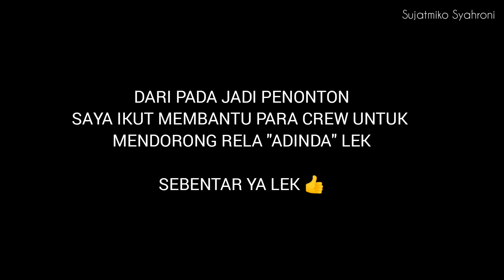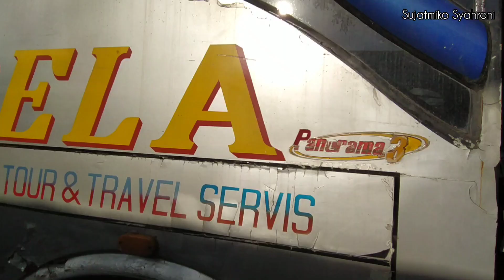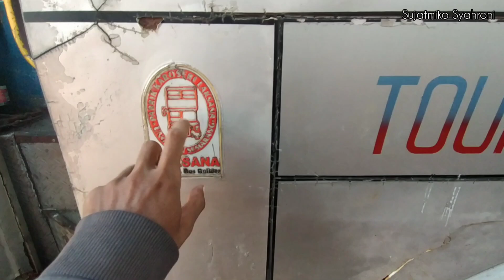MENGINTIP MARKASNYA PELARI SOLO - PURWODADI I GARASI PO RELA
PO RELA atau PT Rejeki Lancar Bersama adalah satu PO asli Kota Solo yang memiliki banyak armada dan masih sering kita temui di jalan terutama Jalur Solo - Purwodadi..
Untuk Trayek PO RELA sendiri yaitu Solo - Purwodadi - Blora PP (Namun haya beberapa unit saja yang sampai Blora) kebanyakan hanya sampai Purwodadi saja lek.
Pada saat saya kesana terdapat Unit langka dengan julukan "JUNIOR" Bermesin Mitsubishi BM dengan body Panorama 3 dari karoseri Laksana lek. ada juga ex. Gunung Mulia yag digunakan untuk angkutan Karyawan di daerah kendal kalau tidak salah.

apabila ada kritik dan saran silahkan tulis di kolom komentar asal sopan 🙏🏻